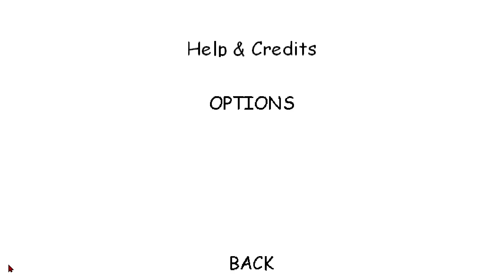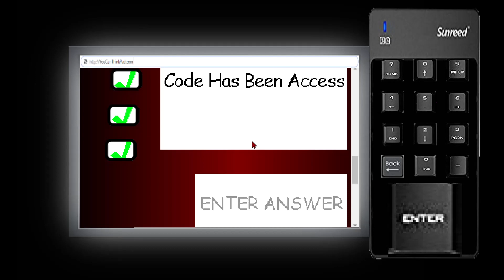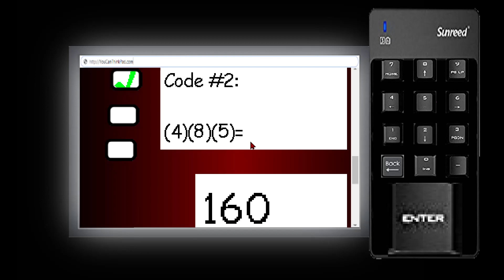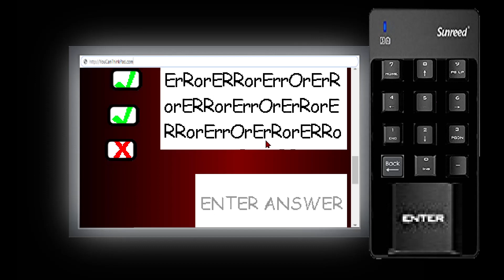Baldi's Basics - The old Laboratory of Failure Experiments (V1)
The old Laboratory of Failure Experiments
(V1)
A Mod for Baldi's Basics

WARNING,
This game is NOT about Learning, Its about Horror Games,
which this contains Strong Images, Violence, Loud Noises, Gore
and Jumpscare(sort of...)

And You have been warned about this game
I mean. this mod, So If you play this mod

(Are You ready to PLAY, Players And YouTubers, If NOT. You Will Die)
In-Game Included:
 -"Flashlight" In-game
 -LOUD SOUNDS (If you dont want to make loud, pls volume down k.)
 -"Dead Baldi" still here after you get answer wrong
 -There's a Jumpscare
 -Red Into a Yellow (All Notebooks)

Credits:(In Menu)

And Please, Do not Cheat I know what you are doing it of using "mod menu".
(If you want to play this android)